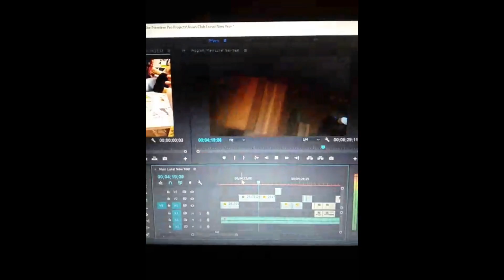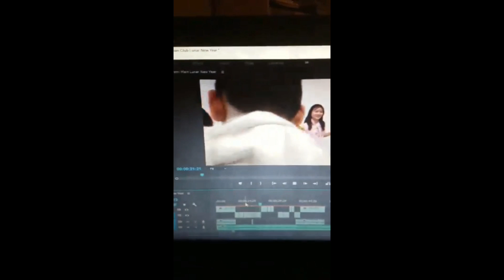Editing Progress | Asian Club Lunar New Year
Lunar New Year celebration at Asian Club. I was at the event and I didn't plan on making a video. Midway though, however, I decided to film a bit to make a video. I filmed for 15 minutes and this is what I'm able to make. The main video took me 15 minutes to film and 1 hour 10 minutes to edit. I found this a good use of time.

Sorry the video is in portrait. I was trying something out with the camera for viewing on mobile devices.

For those wondering, This behind the scenes video is just video slaped together on a phone application.